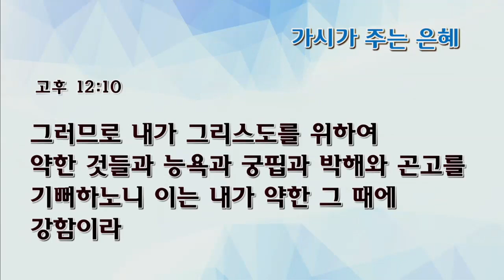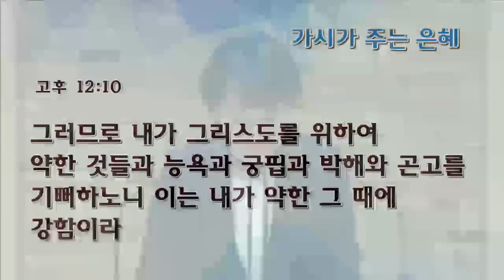[수요예배] 가시가 주는 은혜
수요예배
고린도후서 12:7-10
가시가 주는 은혜
채수정목사